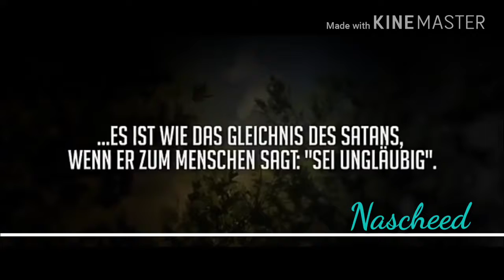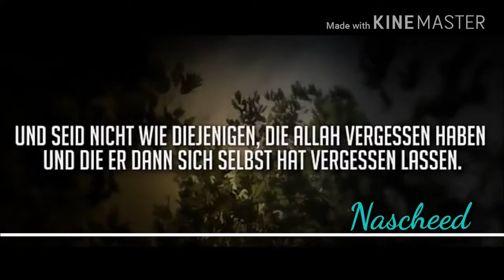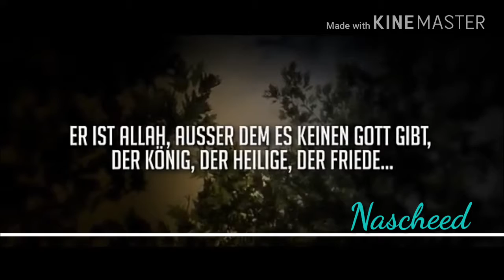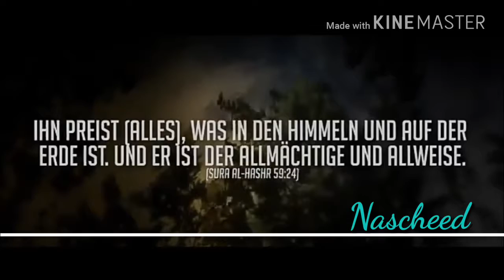Nascheed Früchte Allah S. W. A. T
Nascheed Nascheed Früchte Allah S. W. A. T

Fürchtet  Ihn den SCHÖPFER des UNIVERSUM den SCHÖPFER  der EXISTENTEN Der DJINNS der Engel MELEK

Adem Ramadani